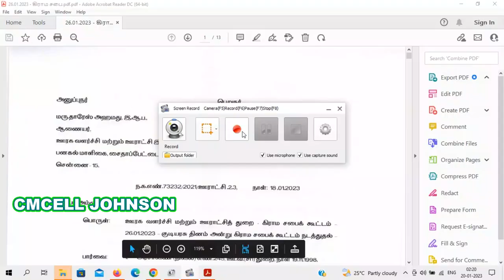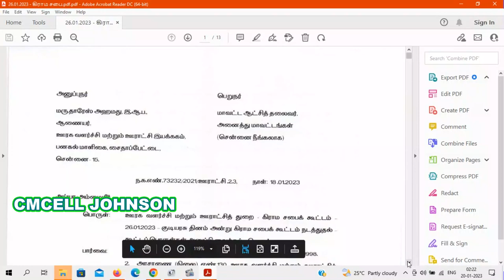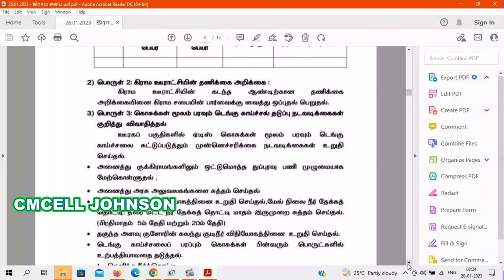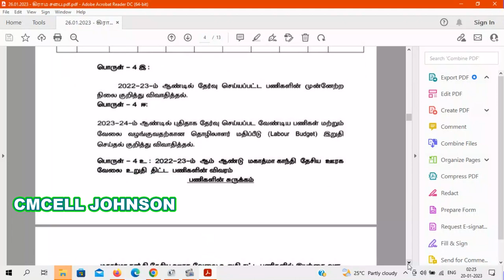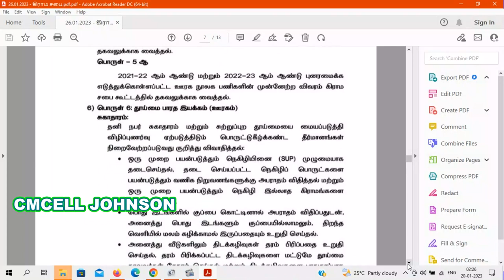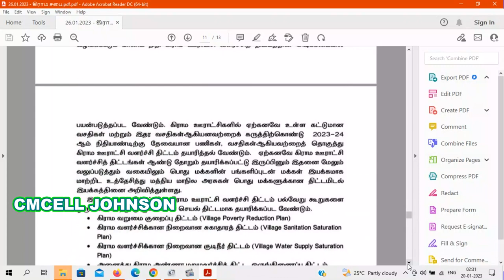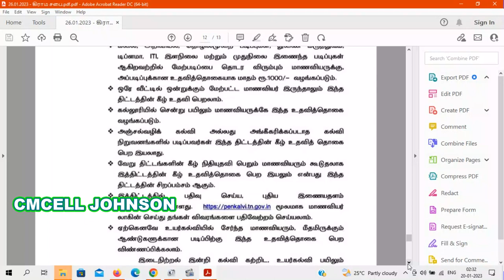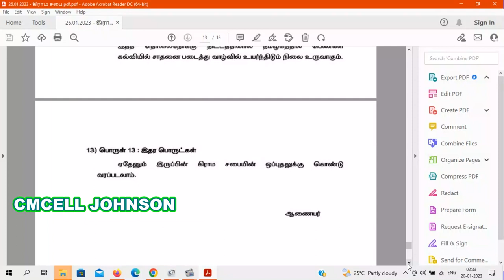ஜனவரி 26 2023 கிராமசபை அரசு அஜென்டா விளக்கம் 26-JAN-2023 Gramasaba agenda | குடியரசு தினம்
26 JAN 2023 Gramasaba agenda ஜனவரி 26 2023 கிராமசபை அஜென்டா

26 JAN 2023 Gramasaba agenda PDF file link